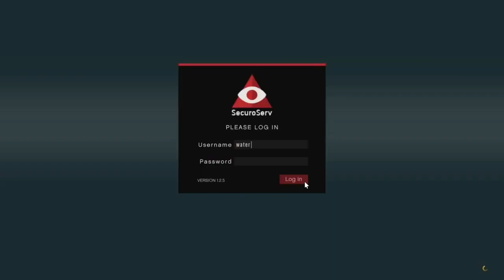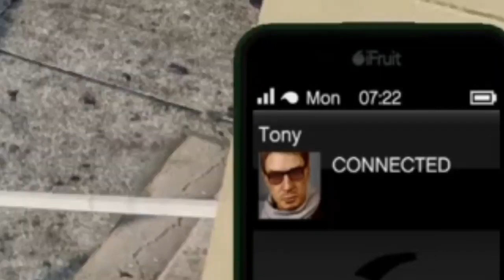Sans owltale Gta v Random Moments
So this was a random video but I do hope you guys enjoyed this.